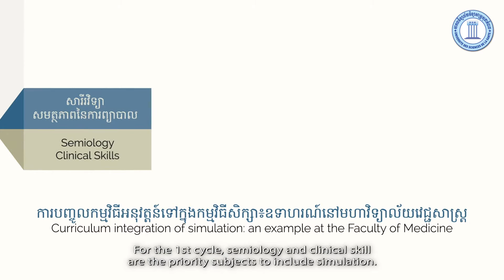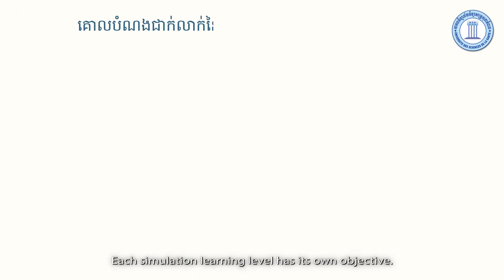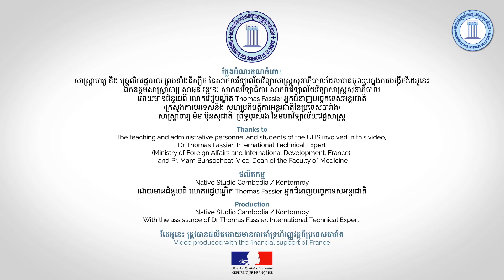Simulation and Skill lab at the UHS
How do we use Simulation at the UHS for education, training and assessment? Discover our students and trainers actively engaged in UHS skills-labs to improve the patient’s quality and safety of care…